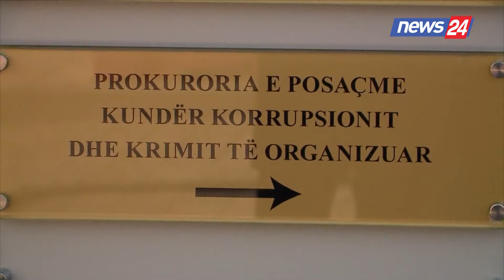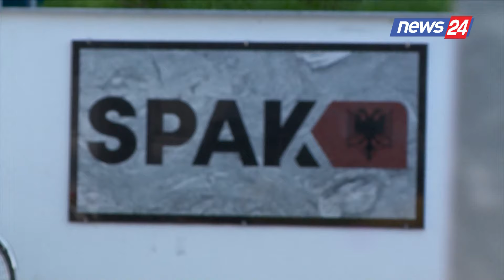Zhdukja e Jan Prengës/ Mbyllet pas 5 orësh gjyqi! Seanca e radhës më 1 e 24 nëntor, kush do dëshmojë